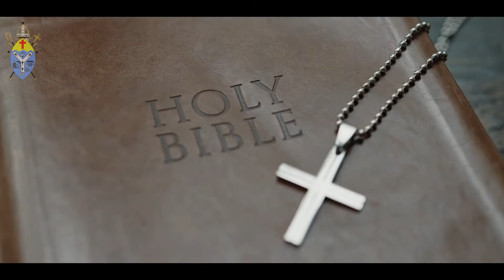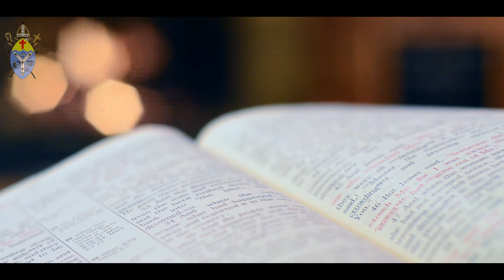Minutes of Hope Ep 3 | A Disciplined Disciple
If you are a Christian, you are a Warrior. If you are not a full believer, I want to tell you that Warriors are Wanted in God's Army. Here is what God is needing from His warriors!